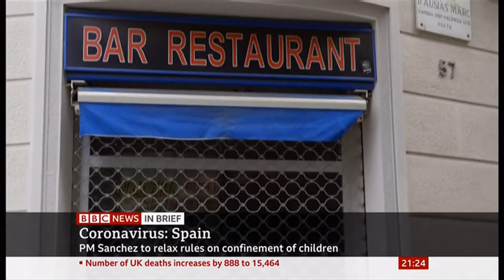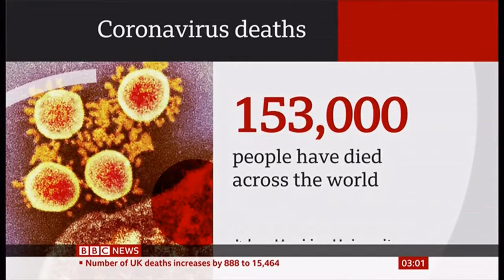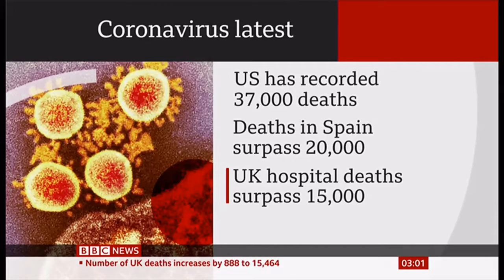Coronavirus (Covid-19) State of virus, people and statistics (Global) - BBC News - 18/19 April 2020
Some headlines and figures of the current state of this virus spread at this time. (At 9pm 18th and by breakfast time GMT (UTC +1)). Featured countries:

Spain (easing restrictions)
New York (USA) cases falling
Middle East - Orthodox Christians celebrate Holy Fire
UK: PPE running out
USA - Trump says lock down will relax soon
Japan - Medical fears as cases increase
Hong Kong (no covid-19) arrests made from last years demos
Captain Tom (Moore) £25m raised and where it is to be spent
NHS England to start recording deaths by ethnicity
UK - Queen Elizabeth to forego birthday gun salute for the first time in 68 years.
Global - World statistics at this time: 2.2m cases, 153k dead, etc.
USA: Protests over lock down continue
Global - online music concert for the health care workers